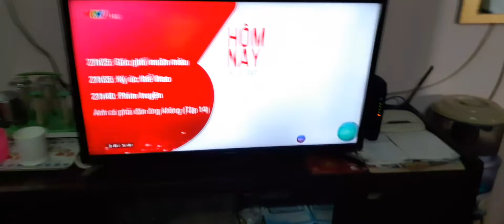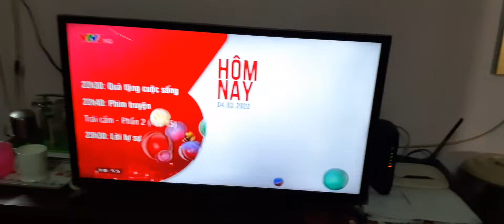VTV3 - GTCT buổi tối (04/03/2022)